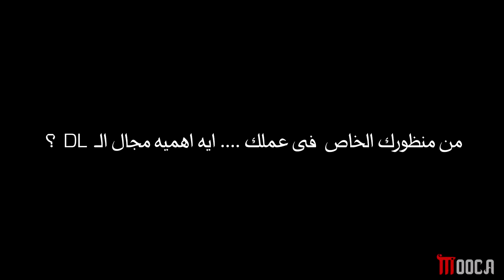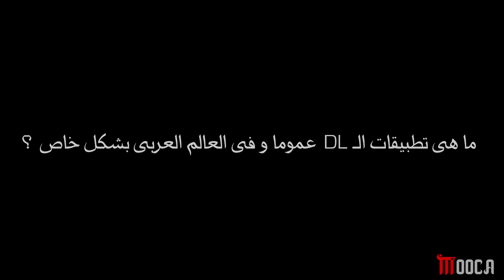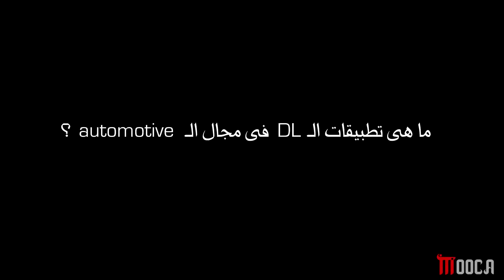Hesham Eraqi (part1)